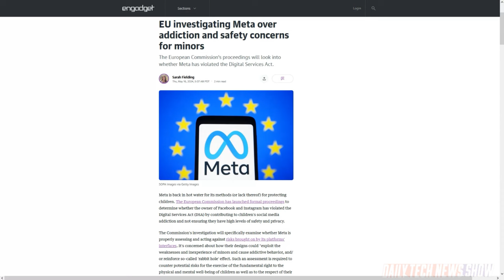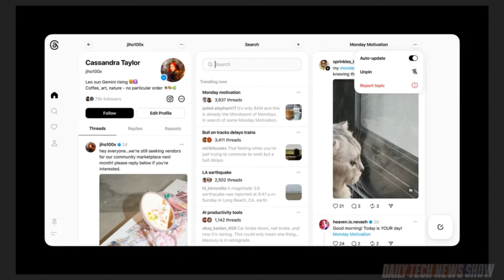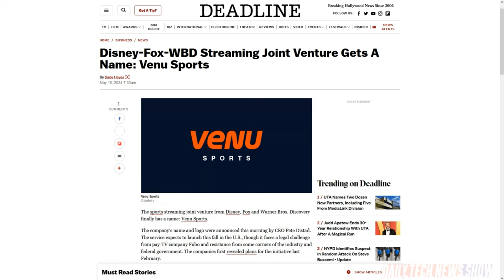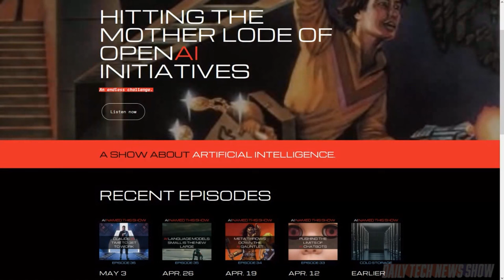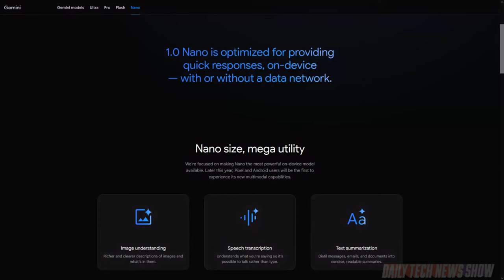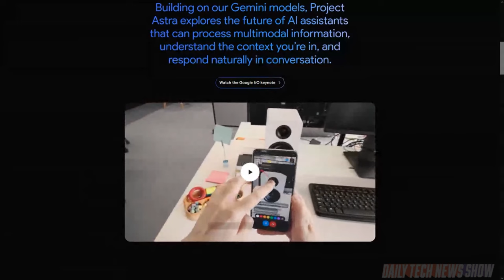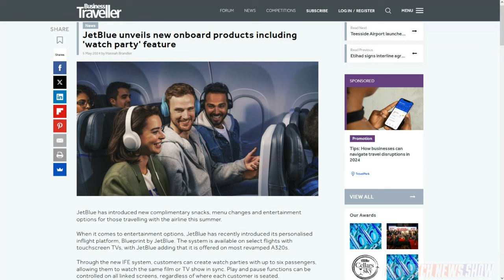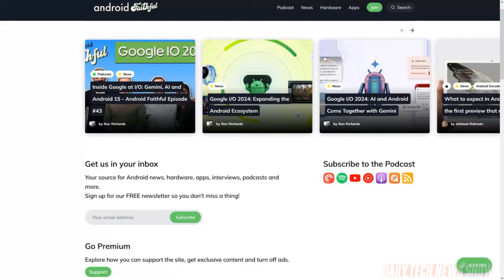AI is Really a Tool, Not My Friend - DTNS 4771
OpenAI and Google both had LLM announcements this week. But which offered more compelling and consumer-ready products? Plus the joint sports streaming venture between Disney, Fox, Warner Brothers Discovery has an official name: Venu Sports. More importantly, what does this service entail?
Starring Sarah Lane, Robb Dunewood, Jason Howell, Roger Chang, Joe.

Today’s guest:
Jason Howell

Next guest:
Patrick Norton